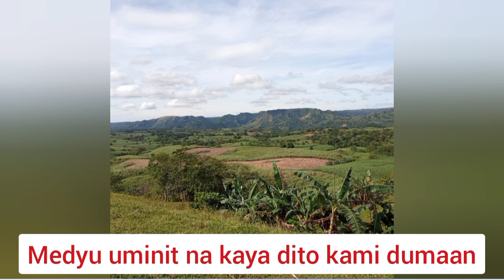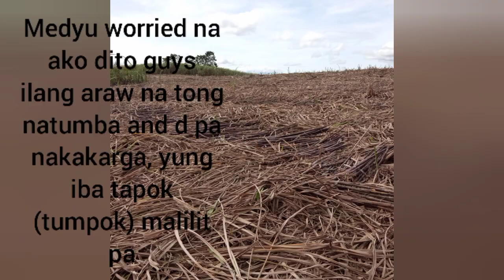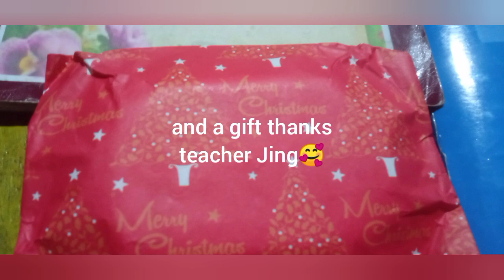Muddy road trip and bisita to our mini farm, taralets samahan nyo ako, buhay probinsya Part Two